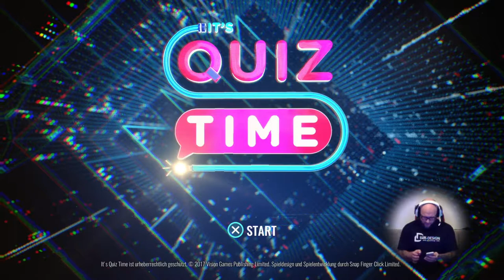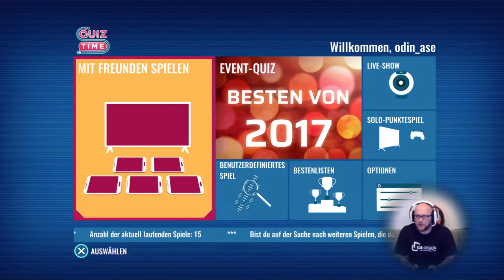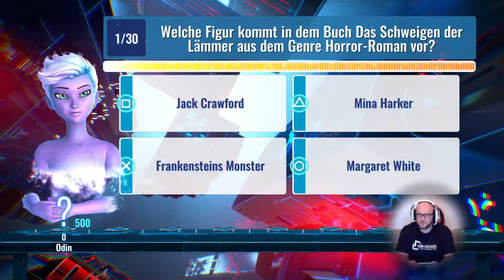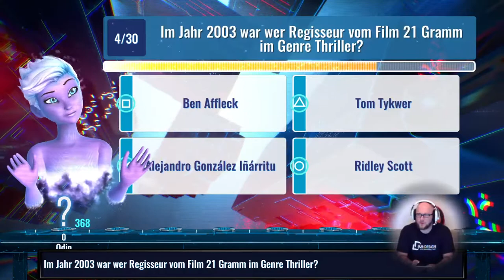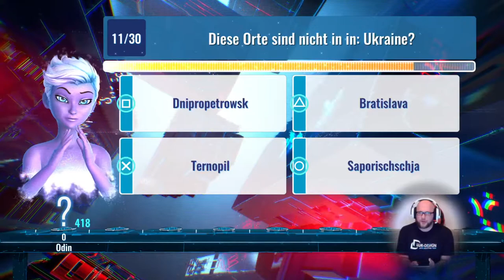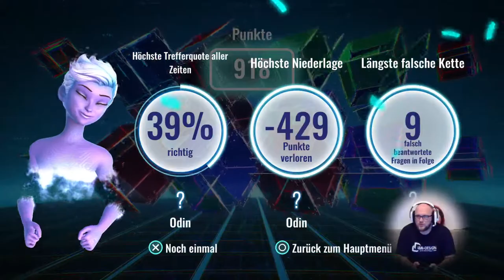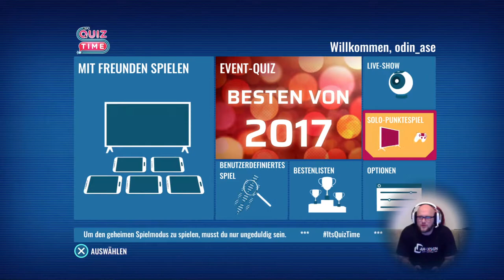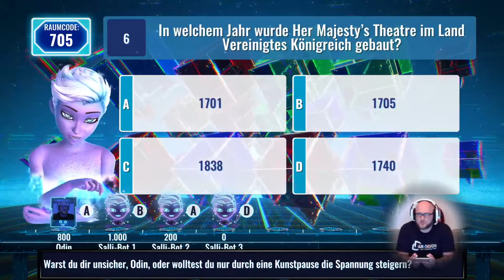PS4-Live Übertragung | It's Quiz Time Angezockt